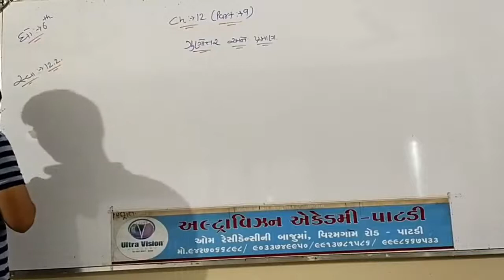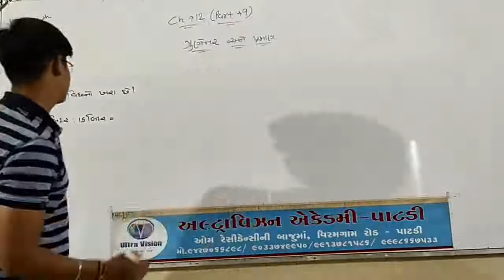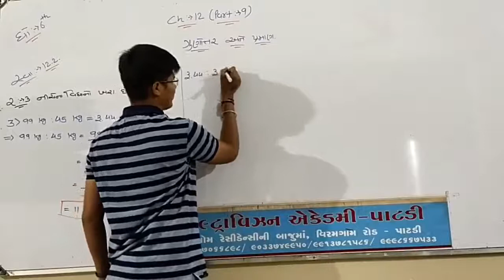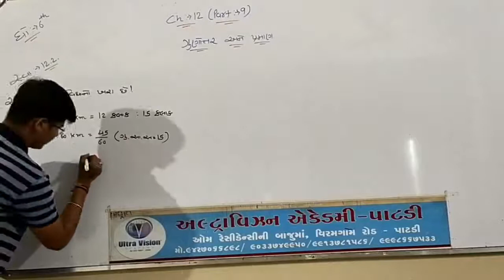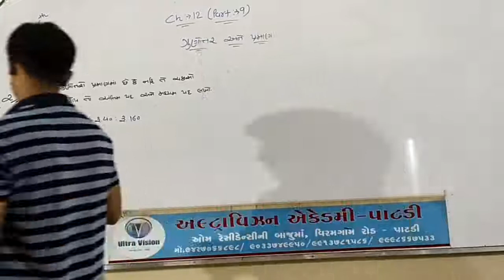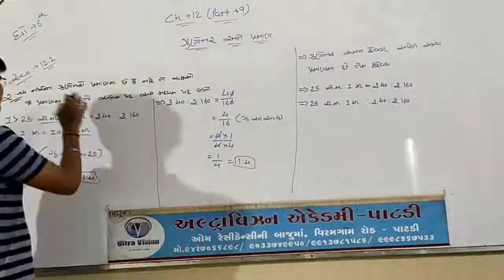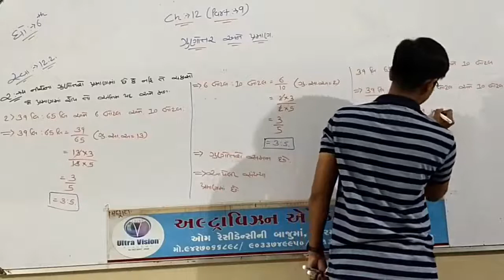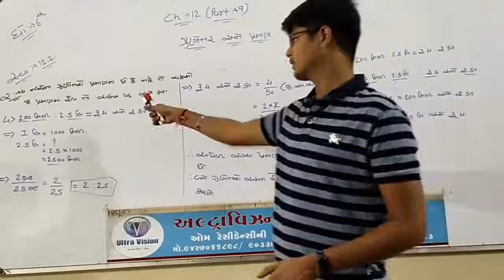Std - 6 // Sub - Maths // Chap - 12 // Part - 9 //